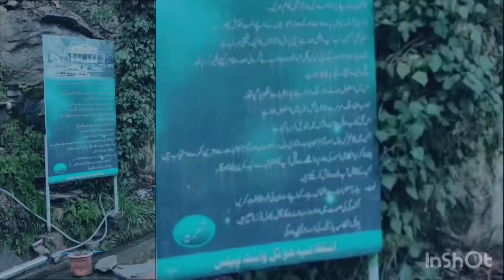Kireon pollard sixes Karachi king vs Lahore qalander psl 9 2024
Hassan ali sixes
Pollard sixes
Shoaib malik wife
Naseem shah wife
Shaheen shah bowling
Zaman yorker
Wicket
Last over drama
Shan masood
Haris rauf injury
Catch
Haris
Malik